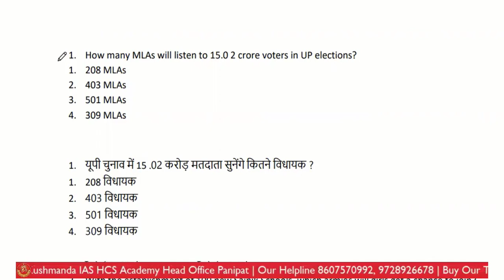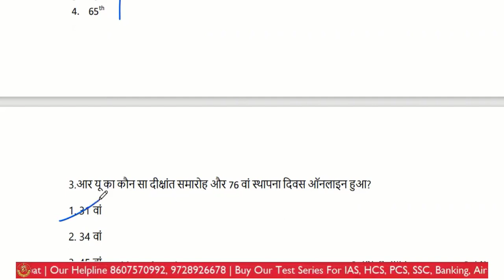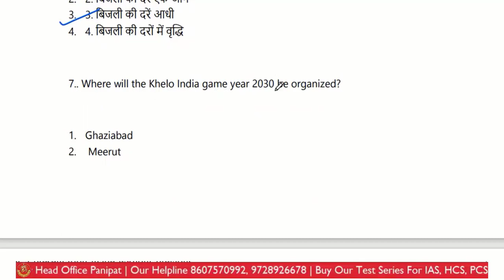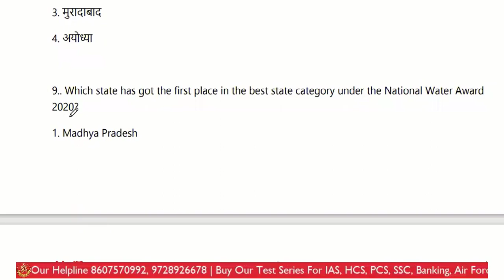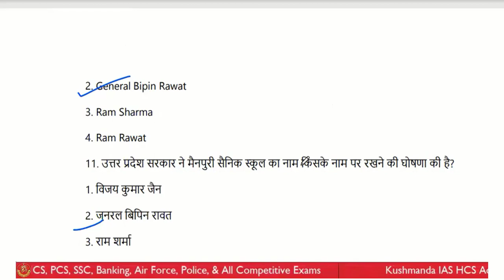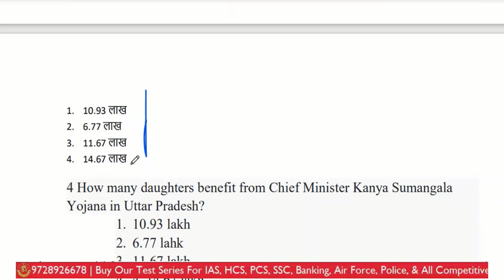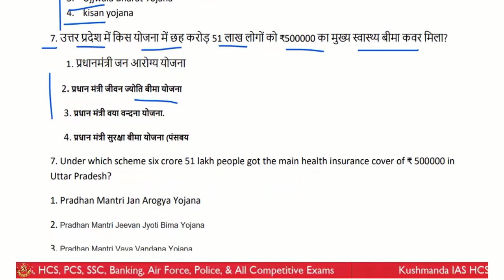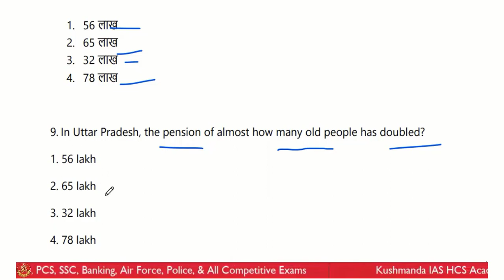10 JANUARY 2022 UP CURRENT AFFAIRS || KUSHMANDA IAS HCS ACADEMY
upssc lekhpal online course 8085 vacacy